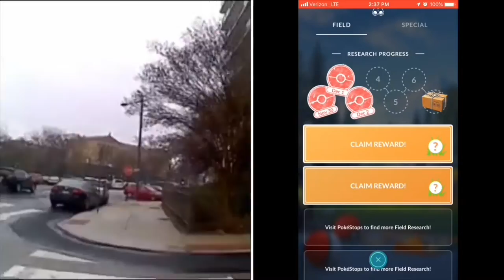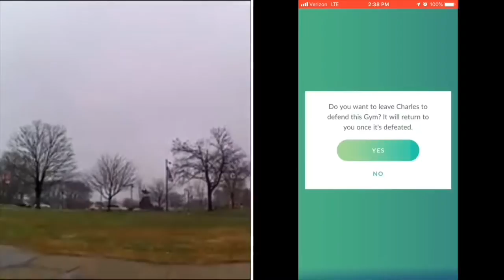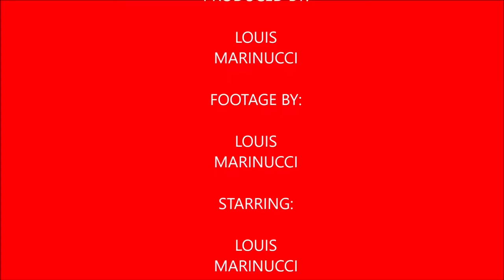Plays Pokémon Go Episode 23 Community Day Weekend Adventure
In this video I catch only 5 shiny Pokemon from this month's community day weekend nothing on the first day 4 shiny Pokemon on the second day & 1 on the third day.